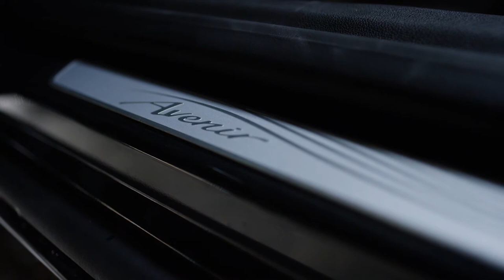2018 Buick LaCrosse Avenir Impressions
With the arrival of the 2018 LaCrosse Avenir, Buick’s new sub-brand expands its offerings and provides customers a way to experience the highest expression of Buick luxury, regardless of whether they’re shopping for a car or SUV. First introduced with the 2018 Enclave that went on sale in October, Avenir features unique styling cues, an extensive set of standard features and exclusive premium materials for customers who want more.

“Nine out of ten LaCrosse buyers are choosing one of the top two trim levels — customers are signaling they want more from Buick,” said Duncan Aldred, vice president of Global Buick and GMC. “With even more content and an elegant look, Avenir adds a unique name and appearance for those who want the best of our attainable luxury.”

Like the Enclave Avenir, the LaCrosse Avenir’s design details were channeled from our award-winning concept cars for a more dramatic look, expressed through a unique three-dimensional mesh upper and lower grille paired with chrome wings. Avenir script badging on the front doors and exclusive 19-inch Pearl Nickel or available 20-inch Midnight Silver wheels create a commanding road presence and complement the LaCrosse’s timeless design.

“Exterior styling is very important to LaCrosse buyers, and its sculpted beauty withstands passing trends,” says Bob Boniface, global director of Buick Exterior Design. “For Avenir, we focused on maintaining the timelessness of the LaCrosse, while giving these customers subtle and tasteful details that elevate this car to a new level.”

Inside, Avenir-exclusive details include a Chestnut interior color theme, embroidered first-row headrests and Avenir-scripted sill plates.

Features available on other LaCrosse models come standard on the Avenir, including a powerful 310-horsepower V-6, nine-speed automatic transmission, navigation and Bose Centerpoint Surround Sound premium audio, as well as a panoramic moonroof.

Additional available features include Ebony interior, Intelligent Twin-Clutch AWD, Dynamic Drive Package featuring continuous variable real-time dampening control and a suite of advanced safety features.

LaCrosse Avenir will arrive at dealers in early 2018.